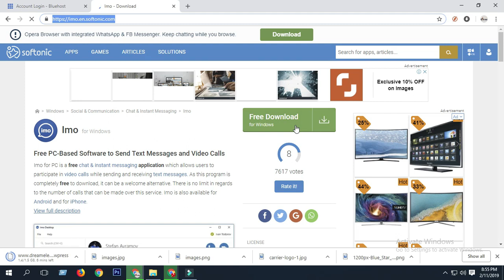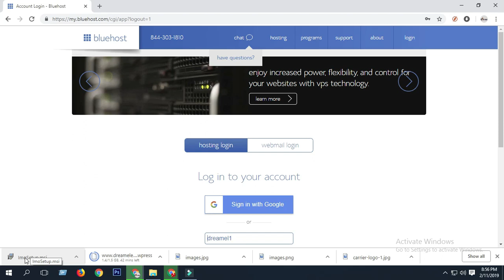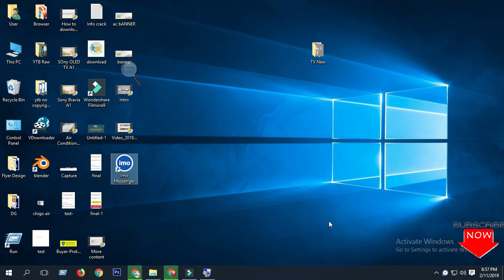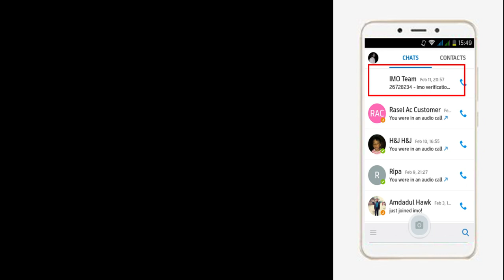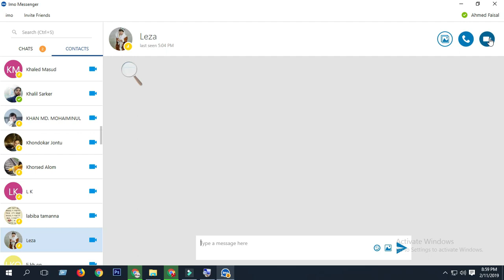How to install imo on pc/laptop windows 10/8.1/7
Imo for PC is a free chat & instant messaging application which allows users to participate in video calls while sending and receiving text messages. As this program is completely free to download
Go to your browser
download software for pc version &  finally install
Open Imo software go to setting and send a sms on your mobile then input code .
everything done now use imo on your laptop /PC